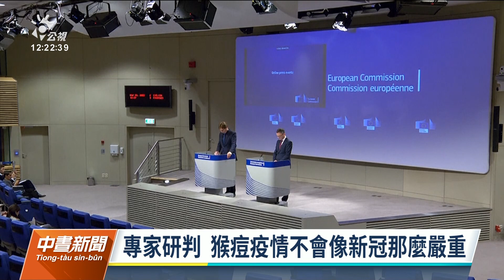猴痘已散播15國 WHO：天花疫苗保護力達85%｜20220523 公視中晝新聞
傳染病猴痘已在全球15國傳開，世界衛生組織召開緊急會議，討論病毒擴散情況，儘管目前沒有專門針對猴痘的疫苗，不過世衛表示，用於根除天花的疫苗對猴痘病的有效率高達85%；另外科學家也認為，猴痘不會擴散到像新冠病毒疫情那樣嚴重。